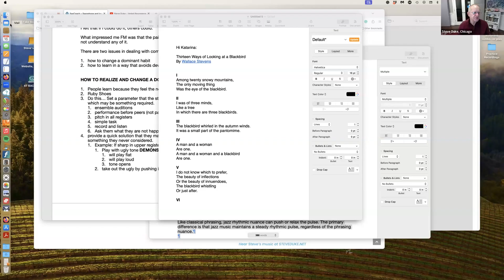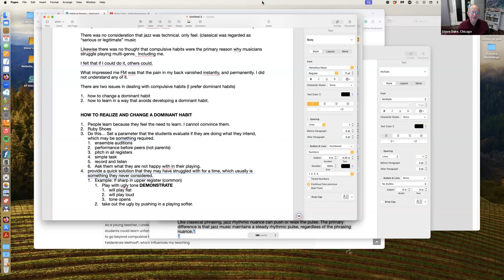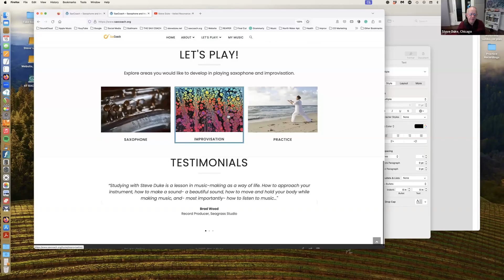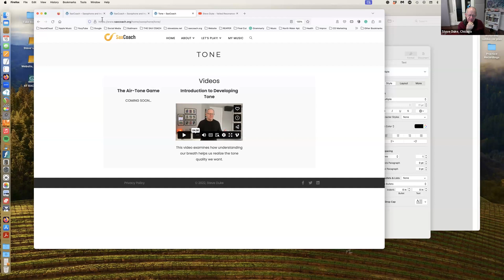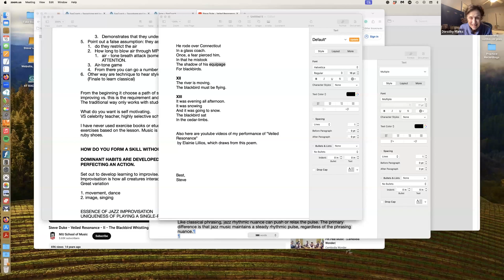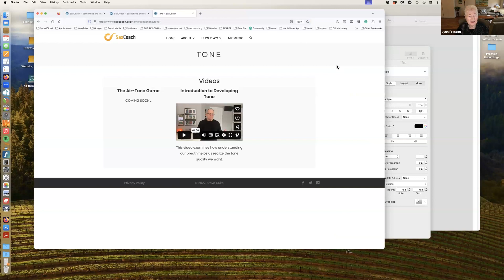Steve Duke: "The Intricacies of Habit"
Steve Duke
Help for Helpers Oct16 2023